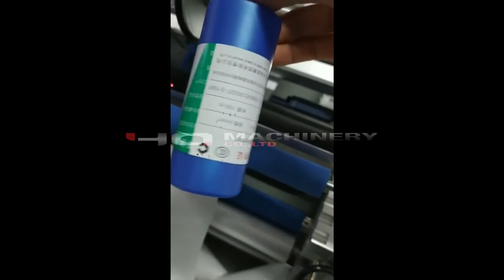bench top label applicators for round bottles|semi automatic sticker label machines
Lick us on website of yqmachinery

  ‣‣ wechat / whatsapp / phone no. ► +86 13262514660
 semi-automatic round bottle labeling machine is widely used in the labeling of regular cylindrical objects of φ15-φ90mm, and can realize full-circle/half-circle labeling and automatic switching between single label and double label. Optional positioning mechanism can realize circumferential positioning and labeling; optional coding machine can realize labeling and print production date, expiration date, batch number and other information at the same time, reducing packaging procedures and improving production efficiency. The equipment has high stability, good labeling effect, and labeling accuracy ±0.5mm.

Technical data of tabletop labeler:
Applicable label specifications: (L) 15mm～320mm; (W) 10mm～180mm;
Applicable product specifications (for round bottles) diameter φ15-φ90mm;
Applicable label roll specifications (outer diameter, inner diameter)
Outer diameter: ≤φ280mm; inner diameter: φ76mm
System speed (labeling, labeling): labeling speed (step) 8/Min; labeling speed: 20-40pcs/Min
Weight (kg): about 42kg
Power supply and total power: voltage: 220VAC, frequency: 50Hz, power: 250W
Reference size: (L) 995mm*(W)540mm*(H)525mm